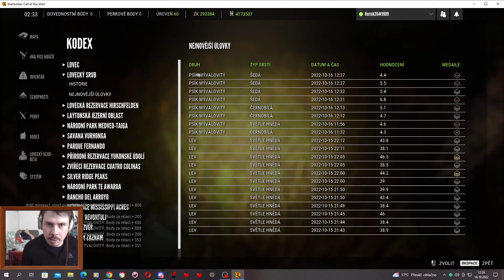The Hunter: Call Of The Wild CZ - Racoon dog Hunt #8 - Katastrofální propad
V naší společné sériji se opět budeme snažit najít a ulovit legendárního Psíka Mývalovitého povede se nám to ? To zjistíte spolu s námi.